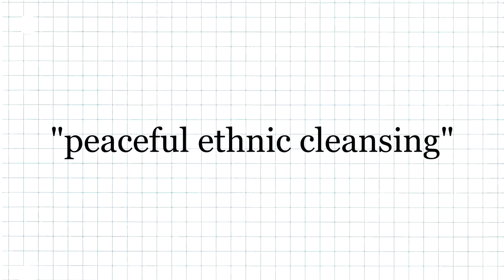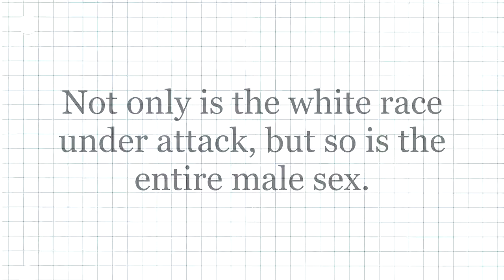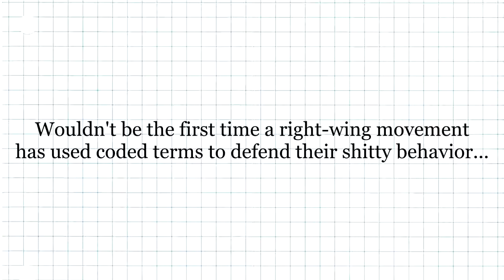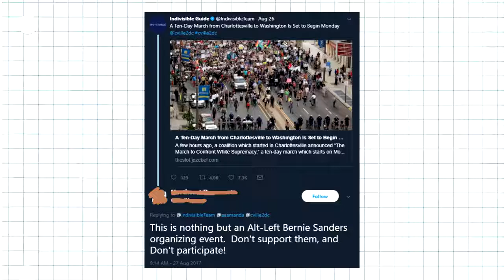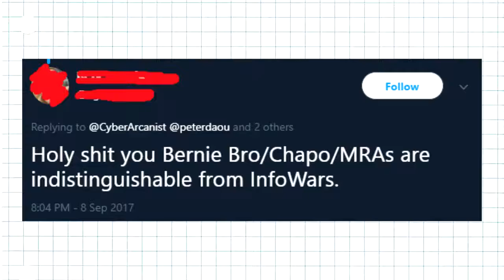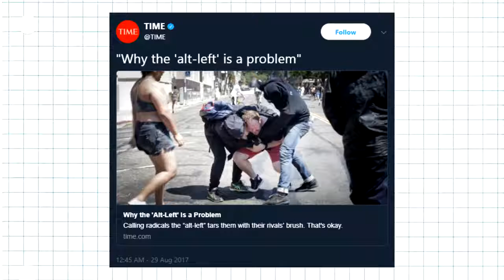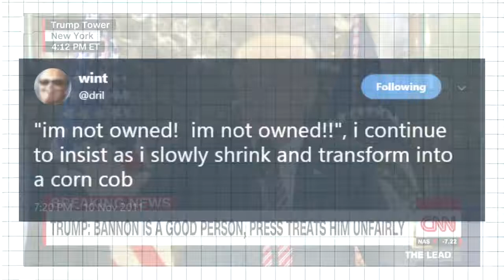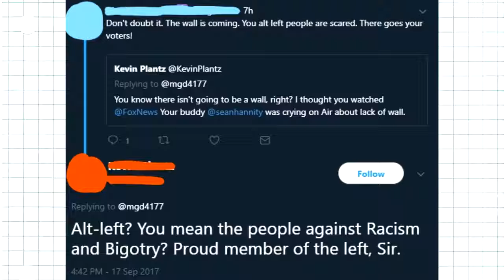Buzzwords from the Right, Episode 11 'Alt Left' (Mirror)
This video was originally created and posted by Thom Avella on September 18th. He suspects it has been subject to false flagging as many of the normal features of the original video have been removed. The similar things happened to Shaun's "The Great Replacement" video and Contrapoints' "Does the Left Hate Free Speech? Part 1"

ORIGINAL DESCRIPTION:

Of all the ways to combat the so-called "alt-right", claiming there is an "alt-left" of equal severity is one of the worst. Let's talk about why.

Caption my videos!